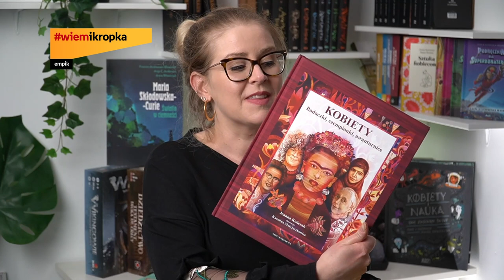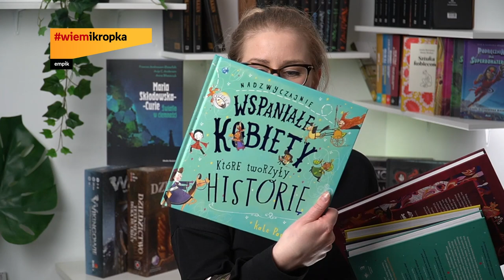Portrety inspirujących Polek | Warsztaty online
8 marca obchodzimy Międzynarodowy Dzień Kobiet! Czy zastanawialiście się kiedyś, skąd wzięło się to święto? I dlaczego jest tak ważne? Babka od Histy odpowie na te i inne pytania oraz przedstawi Wam sylwetki 3 inspirujących, silnych Polek, które pokonywały liczne przeszkody, by realizować swoje pasje i ambicje. Poznajcie kobiety, którym dziś wiele zawdzięczamy i z których warto brać przykład, nie tylko od święta! 😊